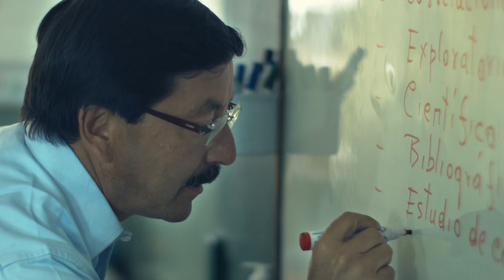Fernando Matute (versión extendida)